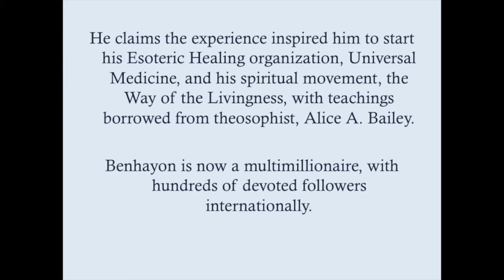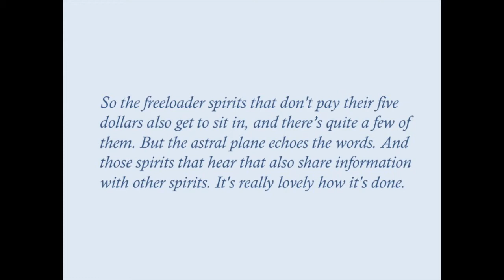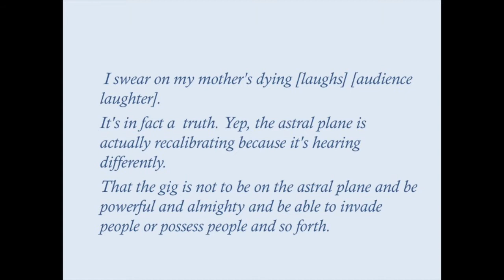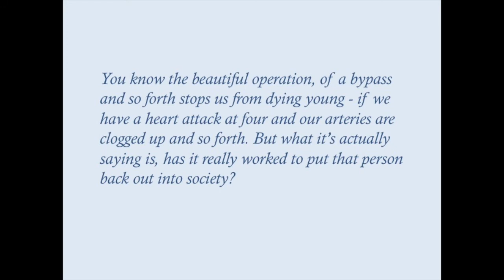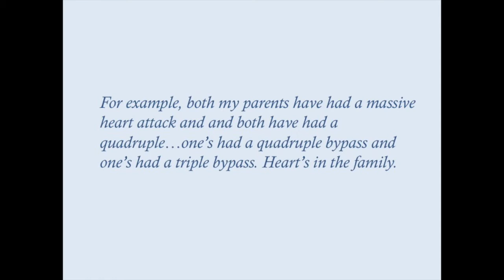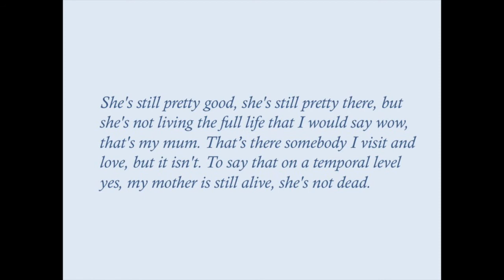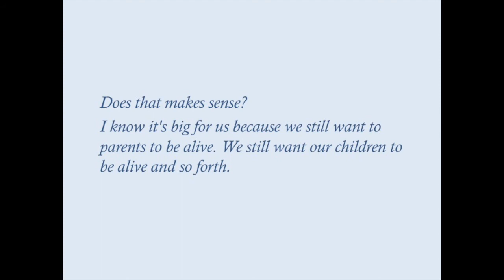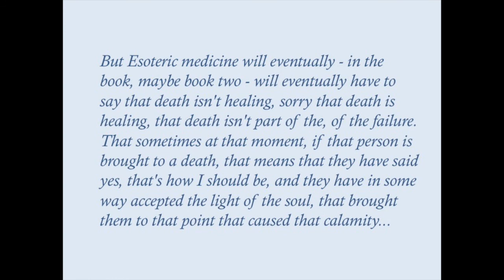Serge Benhayon speaks about his mother & death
Serge Benhayon on audio from an Esoteric Medicine lecture on his disapproval of life saving medicine for his elderly mother.

Benhayon is the head of Esoteric Healing business, Universal Medicine, based in Goonellabah, NSW, Australia. He is a former tennis coach who did not finish high school. He claims he founded his multimillion dollar organization after hearing voices while sitting on the toilet.

Benhayon claims disability , disease and misfortune are consequences of failing to live according to his Esoteric Way of the Livingness spiritual path. He also claims improving physical health is a waste of resource , disease is 'cleansing' and death is a healing. He recently received over $1.3M from a cancer patient before her death and in her will.